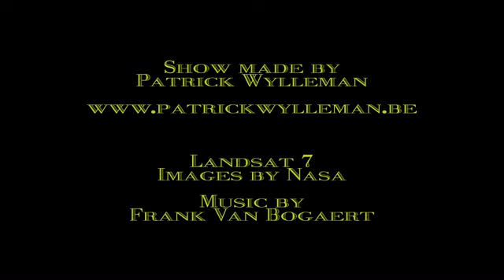Earth Landsat Images / 2012 : a spiritual transformation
Earth Images from Landsat 7 and ISS